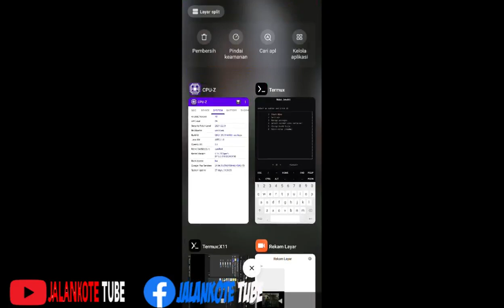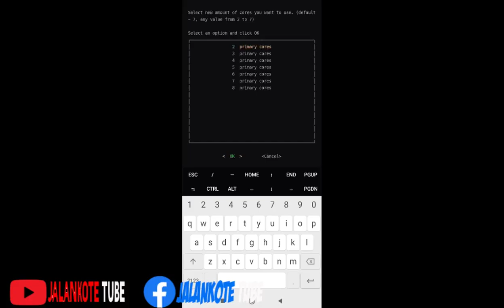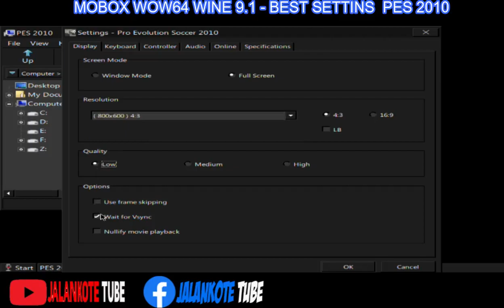MOBOX WOW64 WINE 9.1 BEST SETTINS PES 2010 SNAPDRAGON 665 ANDROID 10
Mobox Wow64 Wine 9.1
Device :
- Android 10
- Snapdragon 665
- Adreno 610
- Ram 4 GB
- No R00t

Time Line :
00:04 Intro
00:23 Settins Mobox
03:00 Gameplay

Settins Termux Mobox :
1. Dynarec Settins : 45
2. Wine Prefix Settins (esync) : Enable Esync Without Root
3. DXVK Settins :
- Dxdgi.maxFramerate : 0
- Dxdgi.syncInterval (Vsync) : -1
4. Device Compatibility Settins : Dri3 Enable
5. System Settins :
- Change Fallback Resolution : 800x600

Settins Termux-11 Prefences :
1. Display resolution mode : exact
2. Display resolution : 800x600
3. Reseed Screen While Soft Keyboard is open :  OFF
4. Fullscreen on device display : ON
5. Force Landscape orientation : ON
6. Hide display cutout : ON
7. Show additional keyboard : OFF
8. Prefer scancodes when possible : ON

Credits :
- Konami
- Olegos2 (Dev Mobox)